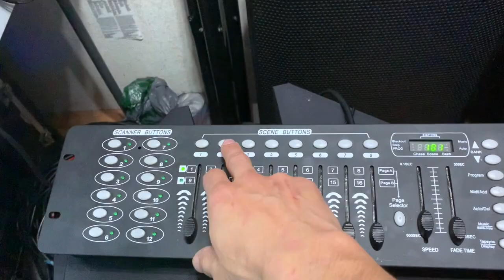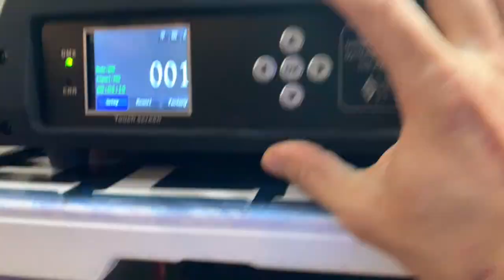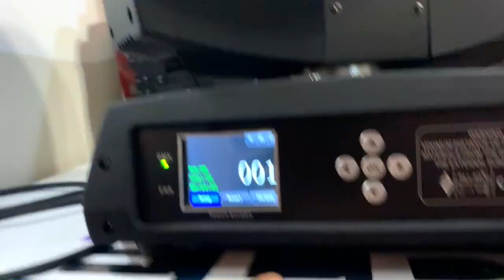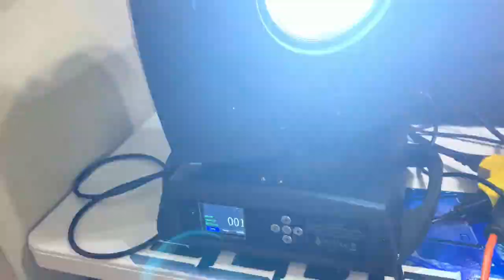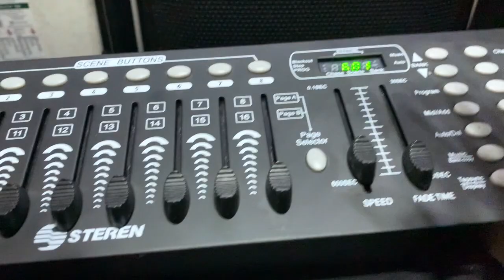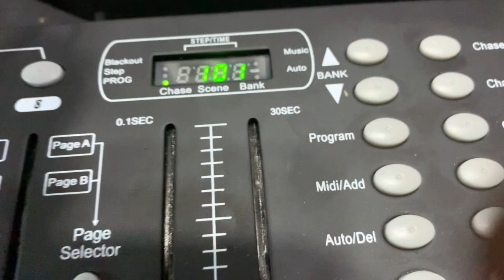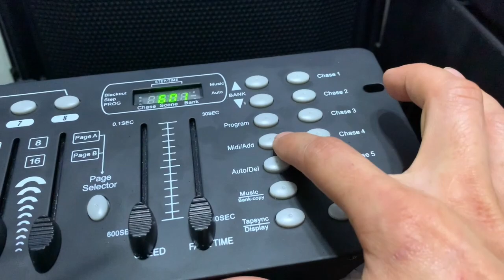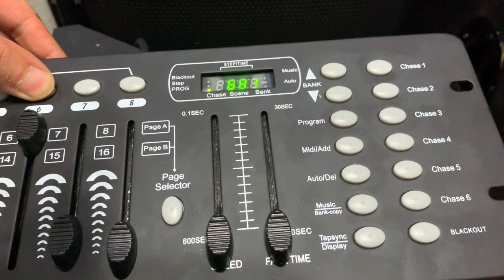🇭🇳👌cómo aprender a programar las cabezas Mobil beam 230 y la mini led sport de 100w 🇭🇳👌🎤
como aprender a progamar  las cabezas mobil beam 230 y la mini led sport